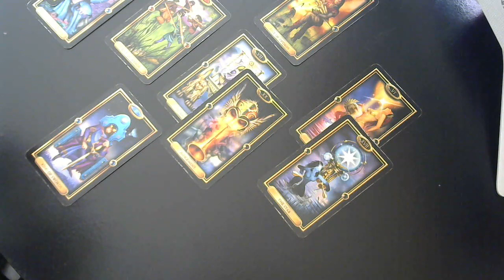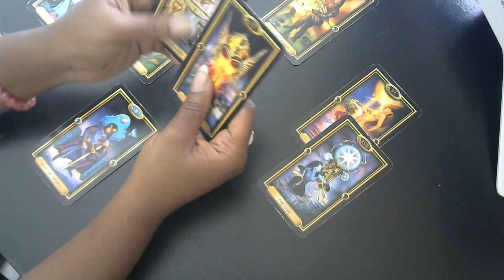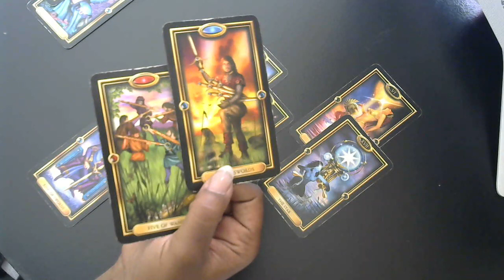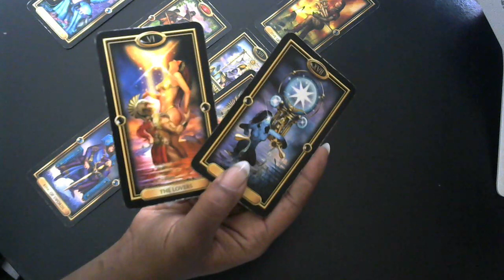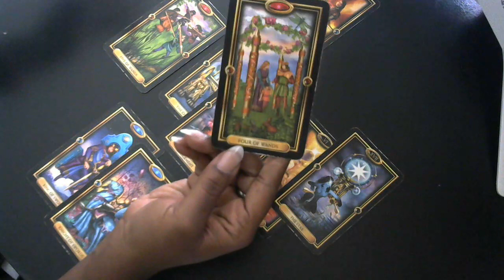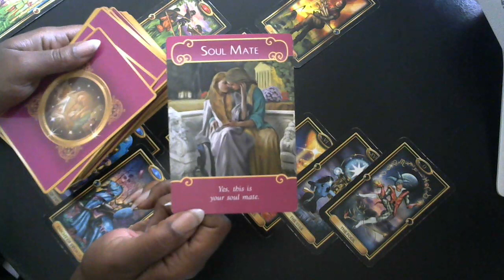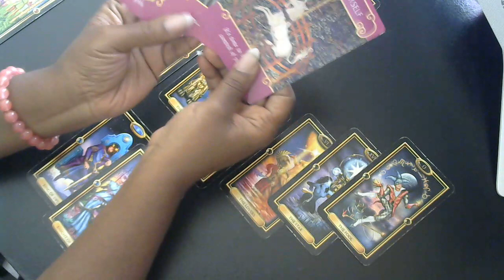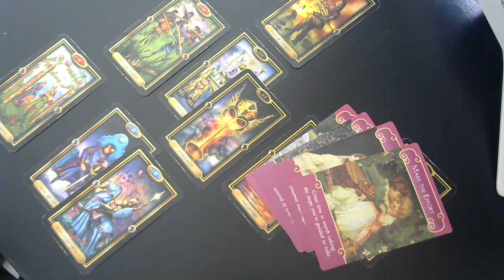Capricorn New Energy and Direction Needed. Destiny Money Love Soulmate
11.00 Limited special 10 minute audio reading
18.00 Reiki Session/Distant Healing 30 Minutes- Limited Time!
Hi. Im aunt Rosalind from Roots OF Earth. I am a trained shaman, and rootworker. I use my gifts to help others have deep insight into love, life, and career/prosperity issues...helping cleanse away negative blocks and turn over new energy with healing, conjure ,and manifesting.
*All Signs Remember This is Great Manifesting Time Throughout August. The honey jar and First quarter ritual is available! $44.00 while space is available. Includes summary of energy of honey jar, and photo.* Send payment with name and birthday and intention Love or Prosperity
Chuparosa Long Term Relationship Reading with Conjure Kit, and Instructions. For serious only

Love Conjure Bundle Candles For Various stages Of Your Relationship.
Goddess Conjure Oils Set FIVE OILS! Created by Aunt Rosalind
Family Cleansing Home Blessing Herbs with Smudgefeather and Reading

Personal Reading $10.00 per question. Names & Birthdays please
Video Readings 45.00 3 questions
Audio Mp3 Readings 30.00 3 questions
Compatibility Readings 50.00 Mp3 audio
Dont forget about the candle burning services for all the portals open this month of August. Send your name and payment of 11.00 for each service or 35.00 for all four.
Dont forget to ask about the candle burning services in August only $11.00
Blessings
Aunt Rosalind
Video Guidance On Lunar Eclipse After Effects

Candles For Prosperity

Candles For Love

Candles For Peace and Reconciliation

Ancestor Ceremony

Bath Salts For Cleansing

Bath Salts For Heart Chakra and Grief

Bath Salts For Prosperity

Bath Salts For Opening Roads